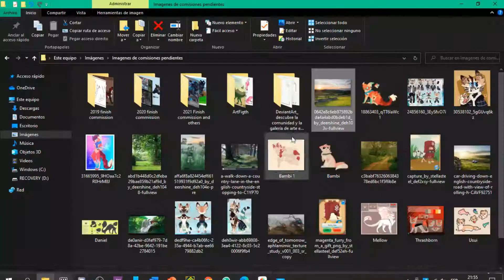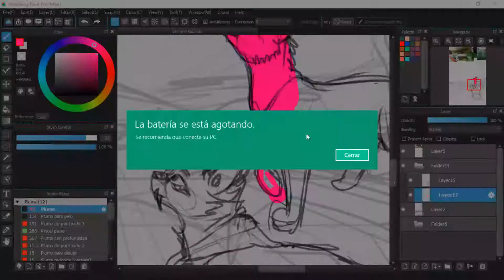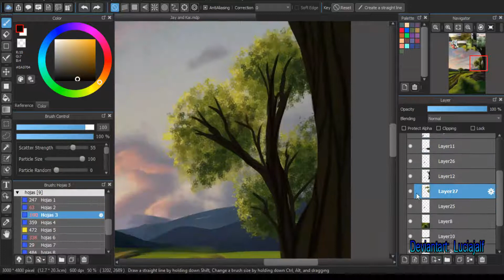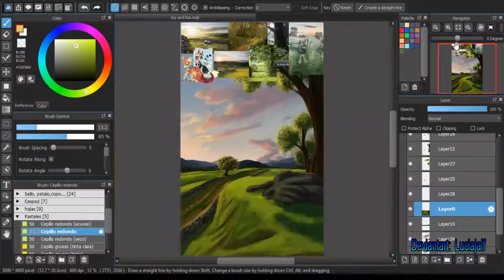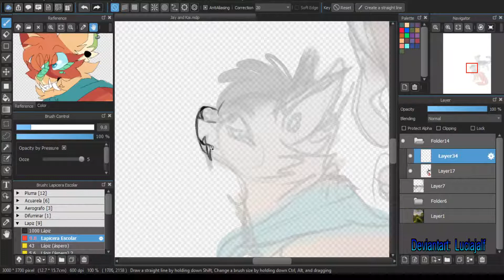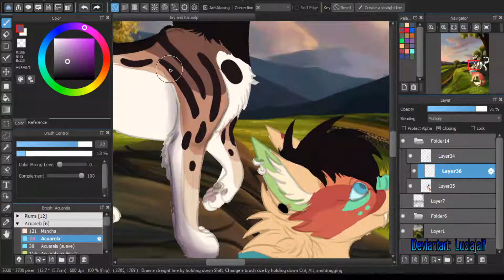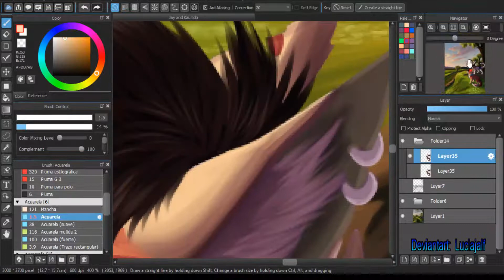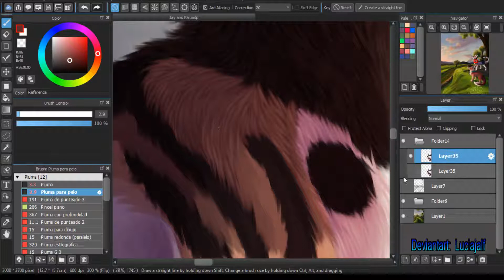Jay and Kai / Speedpaint / Medibang paint pro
Programs:

-OBS Studio
-Filmora9

Graphic Tablet Huion H610PRO

1-"Roa - Lights" está bajo una licencia Free To Use on YouTube